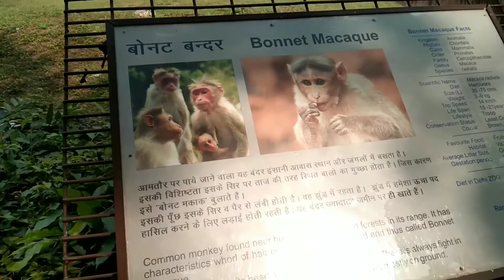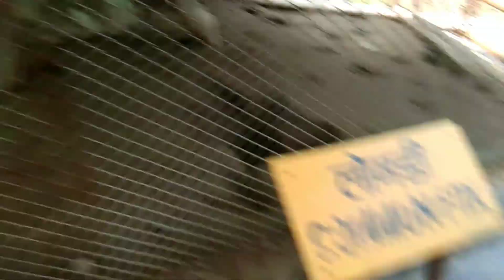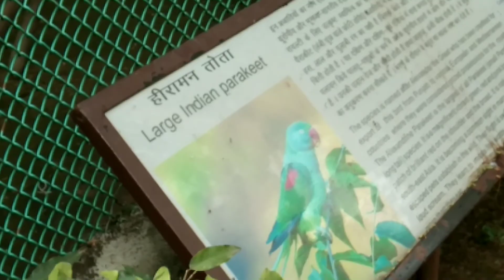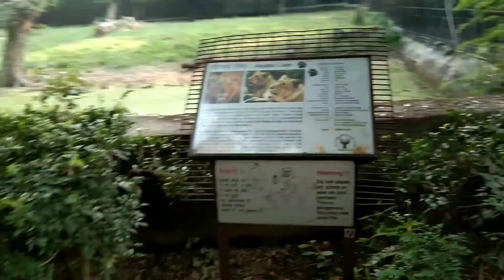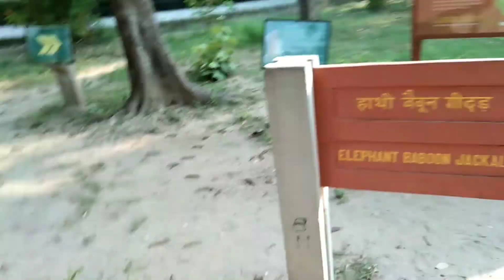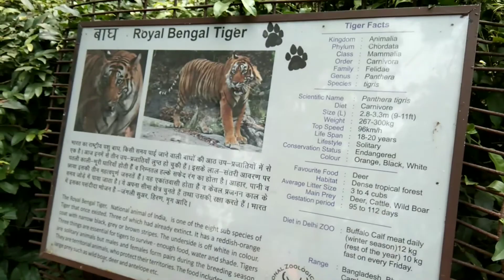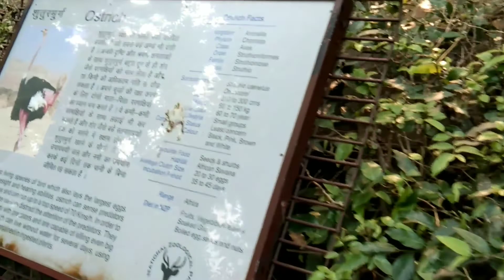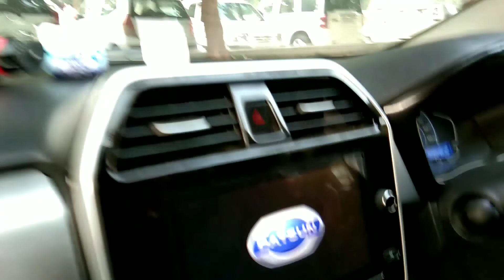शेर🦁 ने धोखा दे दिया???🤔🤔 delhi zoo part2 ||| FULL MASTI😂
PLZ SUPPORT 🙏🙏🙏🙏

About me-
My name is Deepak.
I love for video making & vlogs

Guys bahut mehnat lagti h ek video banane me. pahle video shoot. fir 2h editing.

INSTAGRAM I'D

Guys Instagram par follow kar lo Aur jisko jo bhi baat karni ho apne bhai se bo msg karna apka bhai reply jaroor karega.🤗👍 love you all.

                        PLZ SUPPORT